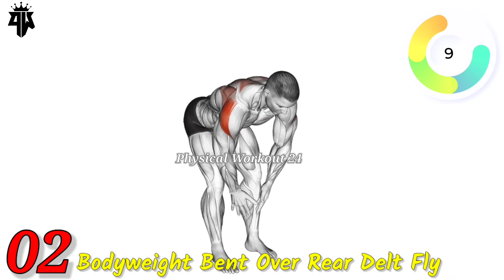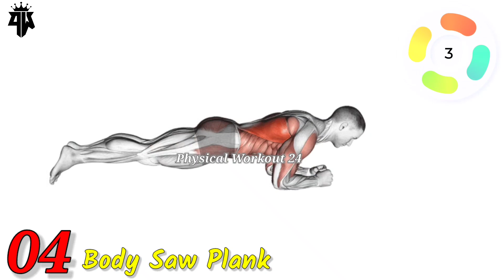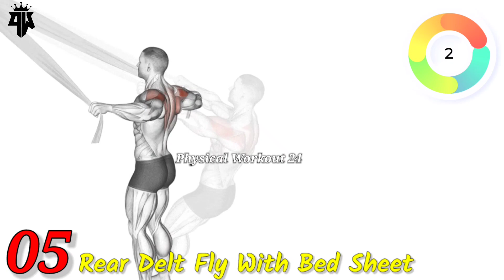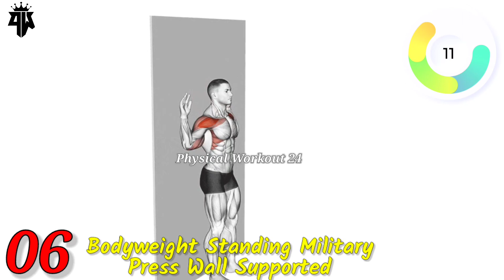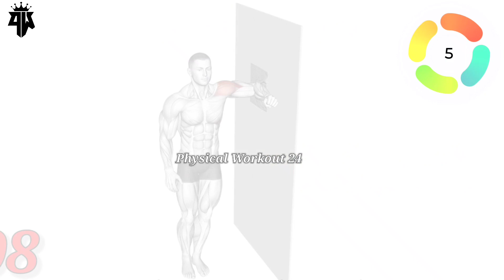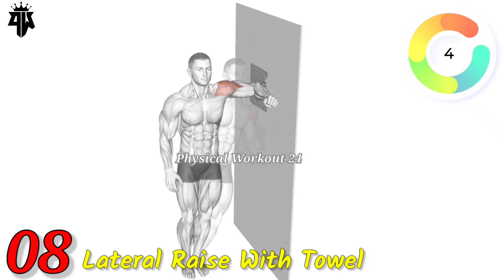7 Minute Home Shoulder Workout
7 Minute Home Shoulder Workout @physicalworkout24

Workouts:
00:00 1.Seated Shoulder Flexor Depressor Retractor Stretch Bent Knee
00:48 2.Bodyweight Bent Over Rear Delt Fly
01:35 3.Lying Rear Lateral Raise
02:22 4.Body Saw Plank
03:09 5.Rear Delt Fly With Bed Sheet
03:56 6.Bodyweight Standing Military Press Wall Supported
04:44 7.Alternate Shoulder Flexion Back To Wall
05:31 8.Lateral Raise With Towel
06:18 9.Pike Push Up (Between Chairs)
07:05 10.Elevated Pike Holds

7 minute shoulder workout,
7 min shoulder workout,
best at home shoulder workout,
intense 5 minute at home shoulder workout,
best at home shoulder exercises,
5 minute at home shoulder workout,
shoulder workout 7 exercises,
7 minute workout shoulders,
home shoulder workout,
hiit shoulder workout,
in home shoulder workout,
5 min at home shoulder workout,
workout at home shoulder,
8 minute shoulder workout,
10 min home shoulder workout,
workout shoulders,
10 minute home shoulder workout